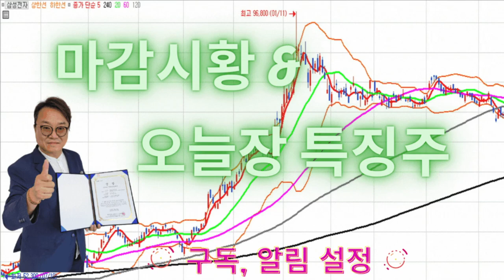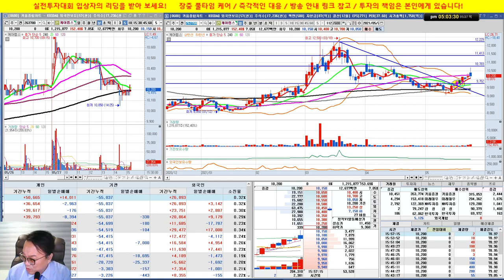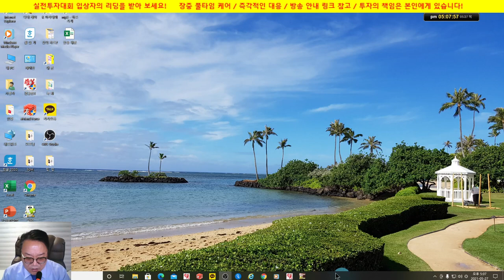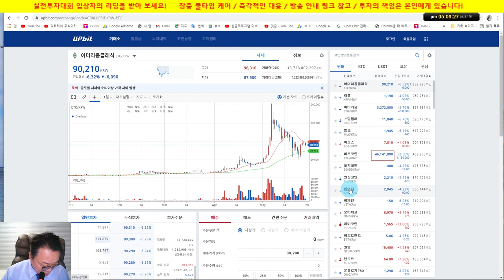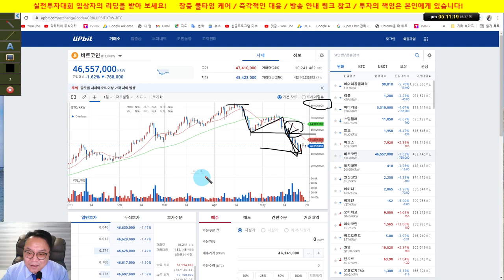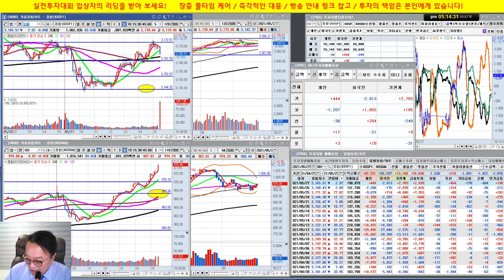종목상담/케어랩스, 현대리바트, 비트코인, 에이다/실전투자대회 입상자 닥터케이의 주식방송/21/05/27